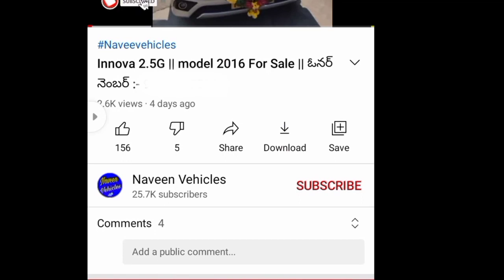Mahindra B 275 DI || For Sale || ఓనర్ నెంబర్ :- 9246718443